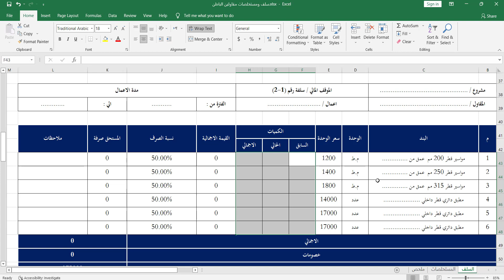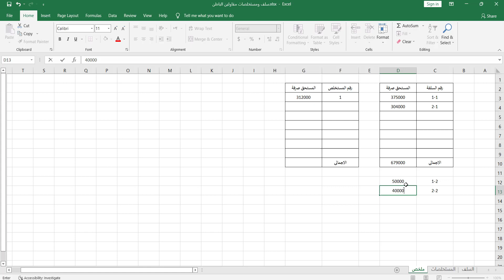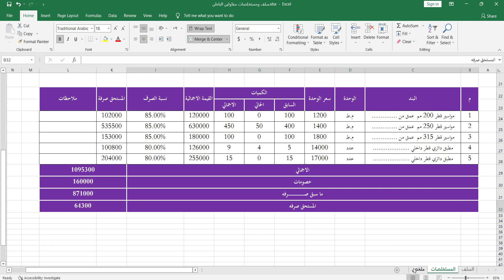ازاي اعمل مستخلصات مقاولين الباطن